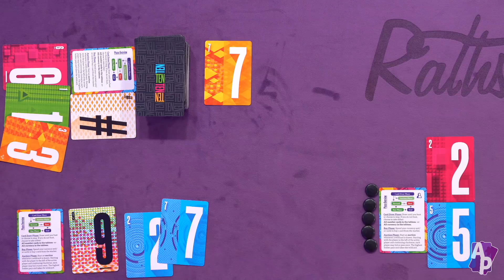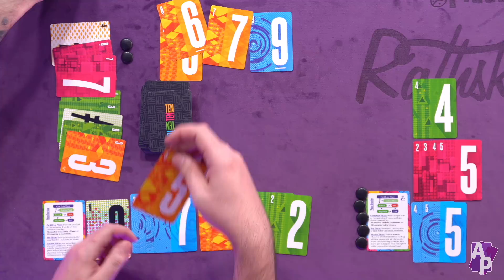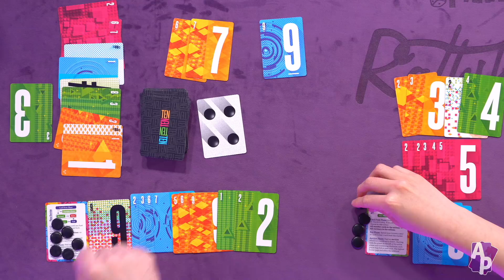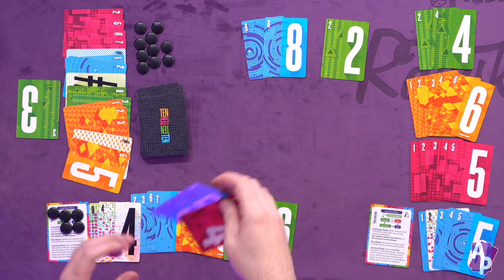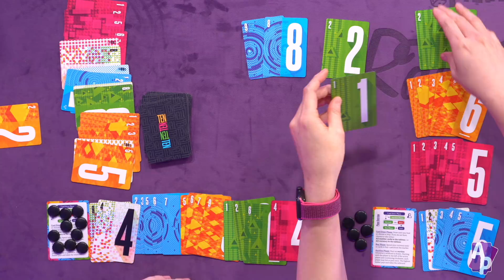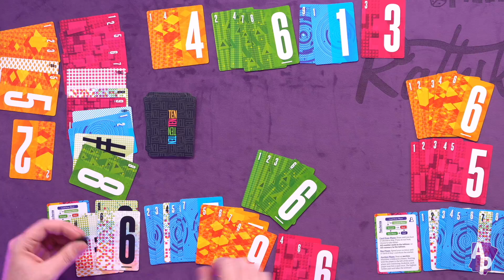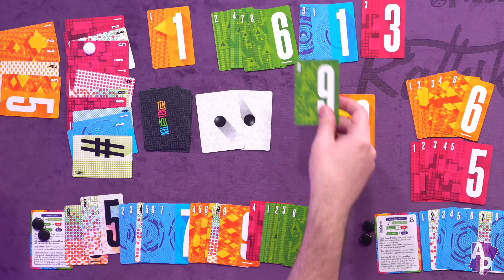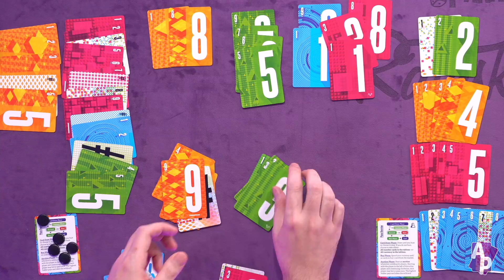Jugando a... TEN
Cómo se juega y partida completa.

TEN es un emocionante juego de tentar a la suerte y subasta para toda la familia. Los jugadores sacan cartas de una en una, tratando de sumar todas las que puedan sin superar el valor total de DIEZ.

Puedes ayudar al canal comprando en GeneraciónX desde el siguiente enlace